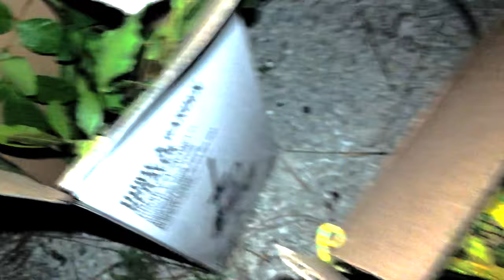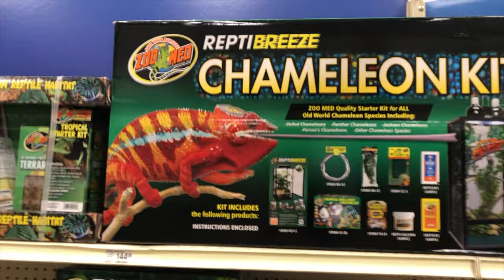CATCHING CHAMELEONS IN SOUTH FLORIDA!!!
In this episode we go out with Joey to catch chameleons, here in south florida, there are honey holes of these invasive reptiles, joey and i go out there and catch a few as pets for this video.